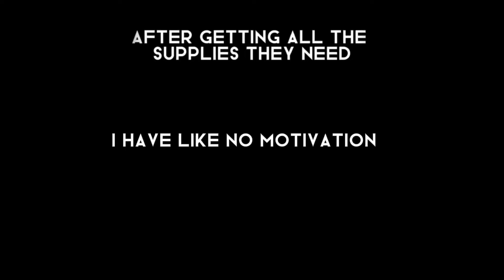~~The virus~~🧪🦠 pt 2😛